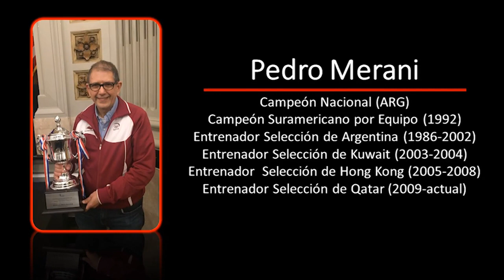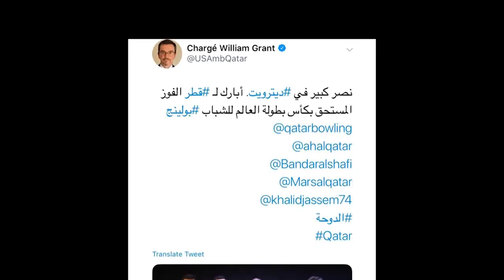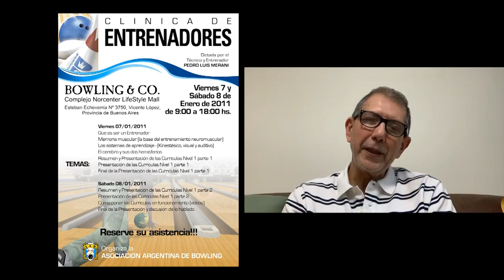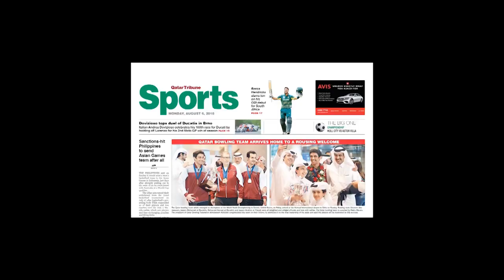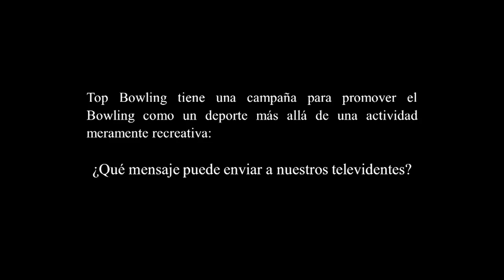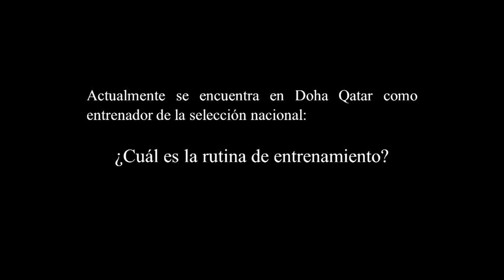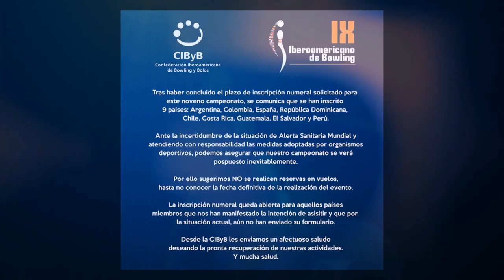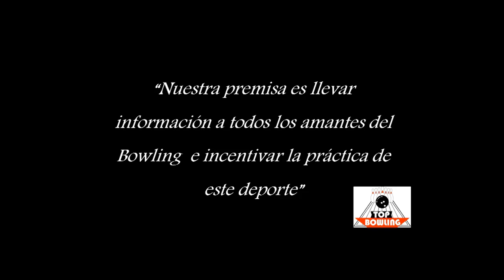Top Bowling N° 4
Programa Top Bowling TV transmitido el 24/03/2020 por America Sport TV en Argentina. Conducido por Felix Millán. // Top Bowling TV program aired on 03/24/2020 by America Sport TV in Argentina. Hosted by Felix Millán